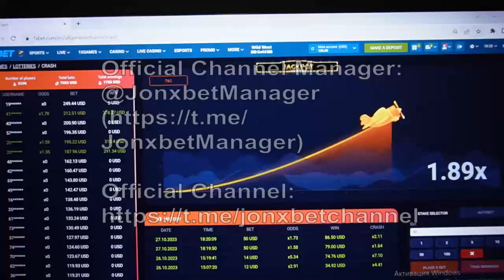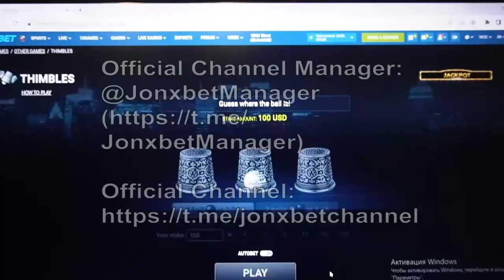Gagnez de l'argent tous les jours sur 1xBET avec l'aide de Haka Thimbles